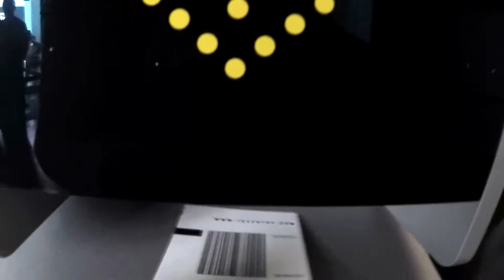Una juventina a Torino e nell'inferno di Piazza San Carlo ⚪⚫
Ecco cosa fare a Torino se siete Juventini o semplici amanti del calcio. Una tappa in Corso Galileo Ferraris, lo Juventus Stadium, lo Juventus Museum e guardare la finale di Champions League in Piazza San Carlo con attacco di panico!